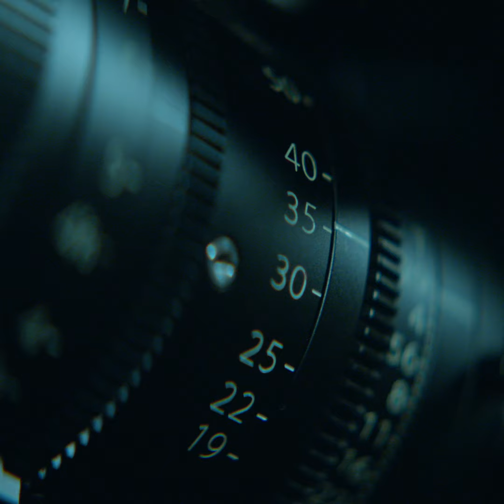Get Ready to Scream: The Exorcism Official Trailer is Here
Prepare to be terrified in 'The Exorcism', an upcoming horror film directed by Joshua John Miller. Starring Russell Crowe as troubled actor Anthony Miller, the story unfolds as he descends into darkness while filming a supernatural horror movie. With an ensemble cast including Sam Worthington, Ryan Simpkins, and Chloe Bailey, this spine-chilling tale explores the thin line between reality and the supernatural. Set to haunt theaters on June 7, 2024, it's a gripping descent into madness you won't want to miss